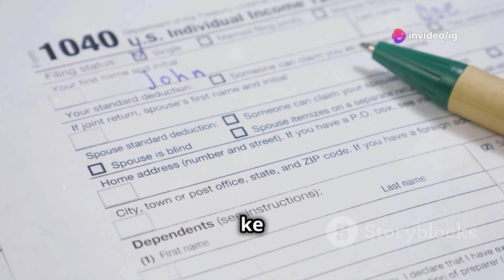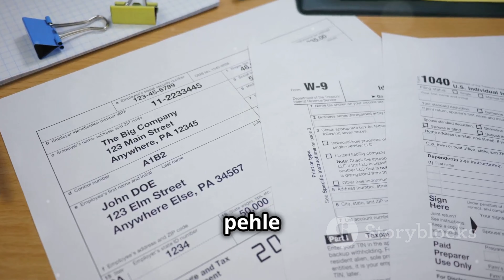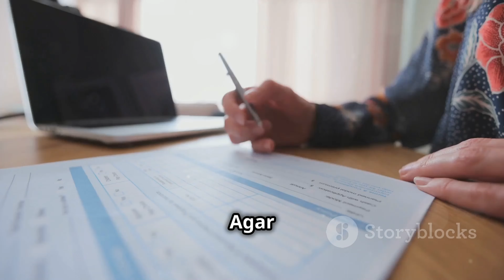Income tax job vacancy 2024 | income tax department jobs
Looking for a secure and rewarding career in the government sector? The Income Tax Department is offering exciting job opportunities in 2024, and this video has all the information you need to know! Here's what we'll cover:

📝 Latest Job Vacancies in 2024:
Find out about the latest vacancies in the Income Tax Department and what roles are available for aspiring candidates.

income tax sports quota recruitment 2024
income tax department recruitment 2024
income tax
income tax vacancy 2024 apply online

💼 Eligibility Criteria & Qualifications:
Learn about the educational qualifications, age limits, and other criteria required to apply for these prestigious positions.

📋 Application Process:
A step-by-step guide on how to apply for the Income Tax job vacancies online or through the official portals, ensuring a smooth application experience.

🏆 Selection Process:
Get details about the selection procedure, including written exams, interviews, and other steps involved in securing a position in the department.

💼 Job Roles & Responsibilities:
Explore the various roles and responsibilities of Income Tax Officers, Clerks, Inspectors, and other positions in the department.

💰 Salary & Benefits:
Discover the salary packages, perks, and benefits that come with working for the Income Tax Department in India.

🔔 Important Dates & Deadlines:
Stay updated with key application deadlines and important exam dates to ensure you don’t miss out on this opportunity!